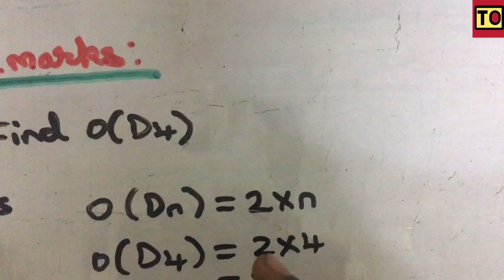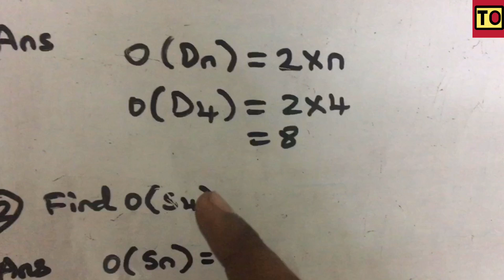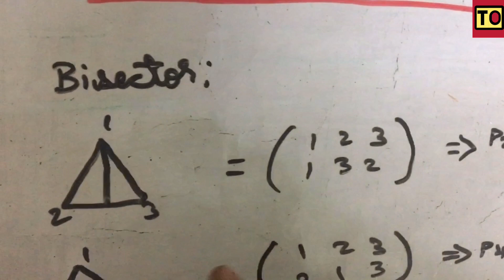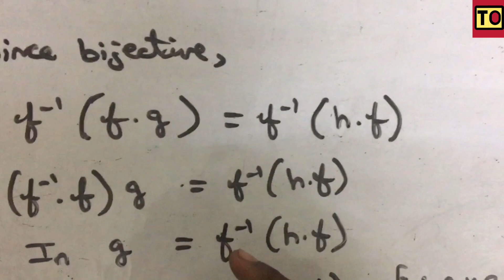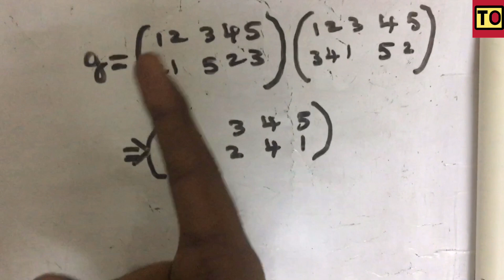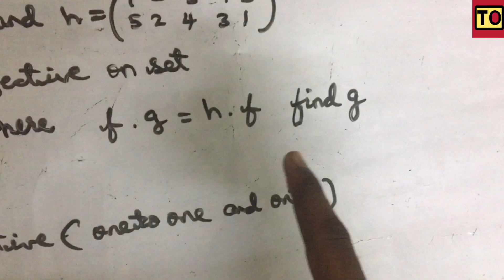Algebra And Number Theory | #41 | Permutation Group Problems | Tamil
concept of Group Based Problems Video Part-3